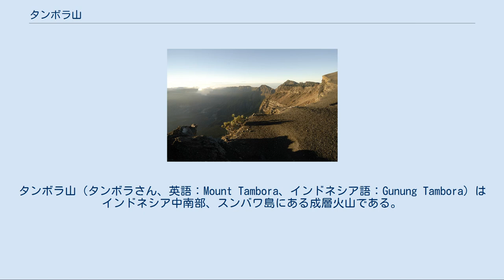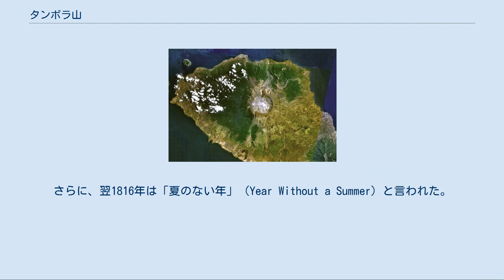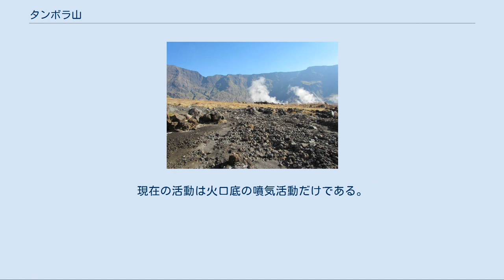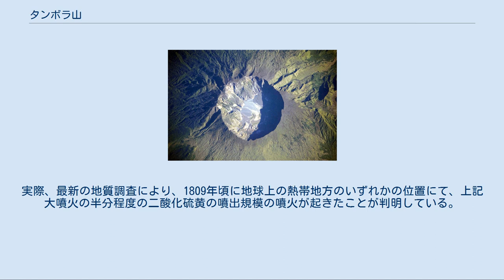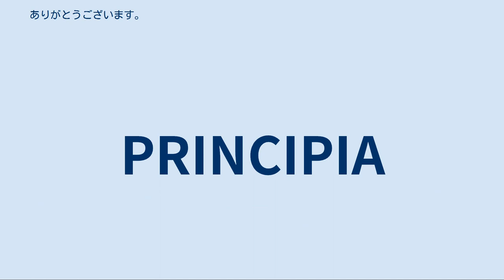タンボラ山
西ヌサ・トゥンガラ州の地形
タンボラ山（タンボラさん、英語：Mount Tambora、インドネシア語：Gunung Tambora）はインドネシア中南部、スンバワ島にある成層火山である。
島の北側に突き出たサンガル半島の大部分を占めており、標高2,851メートル。
山頂には直径約6キロメートル、深さ約600メートルのカルデラがある。
 1815年の大噴火は、過去2世紀に世界で記録されたもののうち最大規模である。
VEI（火山爆発指数）＝7。
 1812年から火山活動が始まり、1815年4月10日から同年4月12日にかけての大爆発音は1,750キロメートル先まで聞こえ、500キロメートル離れたマドゥラ島では火山灰によって3日間も暗闇が続いた。
高さ3,900メートルあった山頂は2,851メートルに減じ、面積約30平方キロメートル、深さ1,300メートルの火口が生じた。
この大噴火による噴出物の総量は150立方キロメートルにおよび、半径約1,000キロメートルの範囲に火山灰が降り注いだ。
地球規模の気象にも影響を与えた。
 この火山灰によって農作物は壊滅的な被害を受けた。
また、この大噴火後数か月にわたって世界各地で異常な夕焼けが見られ、この1815年の夏は異常に低温であった。
同年、アメリカ北東部では異常低温となり、雪や霜が6月までみられた。
イギリスやスカンディナヴィアでは5月から10月まで長雨が続き、異常低温による不作や食糧不足の事態が社会不安を引き起こした。
さらに、翌1816年は「夏のない年」（Year Without a Summer）と言われた。
 フランス人作家のヴィクトル・ユーゴーは、小説レ・ミゼラブルにて「季節外れの雲に覆われた空が、世界の崩壊をもたらした」と、イギリス人作家のメアリー・シェリーはフランケンシュタインの中で当時の天候について「多湿で不愛想な夏と降りやまない雨によって外出できなかった」とタンボラ山の大噴火によって引き起こされた異常気象について間接的に言及している。
 またナポレオンがワーテルローの戦いで敗戦に追い込まれた原因の一つは、タンボラ山の大噴火によって引き起こされた大雨であると言われている。
 この大噴火による死者は1万人にのぼり、その後の飢饉、疫病によるものも含めれば7万人から12万人といわれている。
現在の活動は火口底の噴気活動だけである。
 世界的に1.7℃の気温低下が見られた。
スイスでは深刻な飢饉が見られた。
 ただし、実際の地球の気温は上記の大噴火より前の1810年から10年間を通し、0.5度低かったことがわかっている。
このことから、異常気象の原因を上記の大噴火とは別の噴火に求める説もある。
実際、最新の地質調査により、1809年頃に地球上の熱帯地方のいずれかの位置にて、上記大噴火の半分程度の二酸化硫黄の噴出規模の噴火が起きたことが判明している。
 1815年の降灰分布図 ^ 石弘之著『歴史を変えた火山噴火 -自然災害の環境史-』 刀水書房 2012年 114ページ ^ a b ナポレオンを敗戦に追い込んだ「世界最大級の火山噴火」David Bressan ^ ナショナルジオグラフィック ニュース19世紀の地球低温期、原因は謎の噴火 2009年12月9日